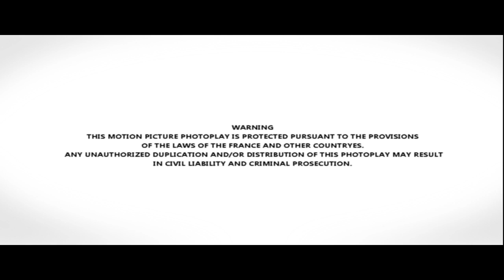ROLAND MAGDANE, INTERVIEW, HUMORISTE, 2005, COLMAR, FESTIVAL «7 JOURS POUR LE 7eme ART»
Roland Magdane a un parcours particulier, en 1978 il monte pour la première fois sur scène en solo et triomphe avec son premier one-man-show au théâtre La cour des miracles. Puis il arrive à la télévision dans l'équipe de Stéphane Collaro avec l'émission "Le Collaro show". En 1983 il se produit à l'Olympia. Suivent cinq années d'intenses activités avec de nombreux one-man-shows, émissions de TV et tournées... Puis il décide de faire une pause d'un an et part aux Etats-Unis où il passe en vedette au "Comedy Store" sur Sunset Boulevard à Los Angeles. Il fait son show en anglais...
Il débute au cinéma en 1980 dans un film de Serge Korber, "Cherchez l'erreur...". On le retrouve au cinéma en 1999 dans "Les Enfants du Marais" de Jean Becker. A la télévision il est le héros récurrent de la série "Le Tuteur" de 2002 à 2007. En 2005 il est au côté de Gérard Rinaldi, Michel Creton dans "Mise en bouteille au château" un téléfilm réalisé par Marrion Sarraut sur un scénario de Jean Marc Auclair...
En 2014 il est au casting de la série humoristique de France 2, "Parents mode d'emploi" où il joue Jean-Pierre, le père de Gaby, interprété par Arnaud Ducret, un homme simple et bon, marié à Monique depuis 45 ans et qui s'ennuie sec à la retraite. Il bricole sans arrêt pour passer le temps. Pudique, bougon et fier, il aimerait êtreun modèle pour ses petits-enfants...
En 2016 il présente sur scène un best-off de ses meilleurs sketchs dans "Les plus grands sketchs de Roland Magdane"...